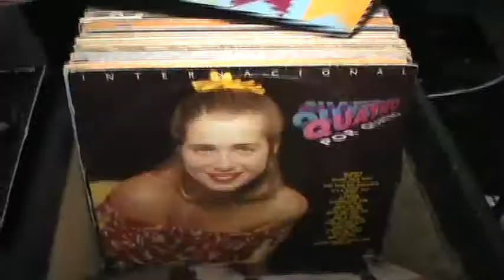BAILE DOS ANOS 70 EM CIANORTE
BAILE DOS ANOS 60, 70 E 80 REALIZADO NO CLUBE MORADA DO SOL EM CIANORTE